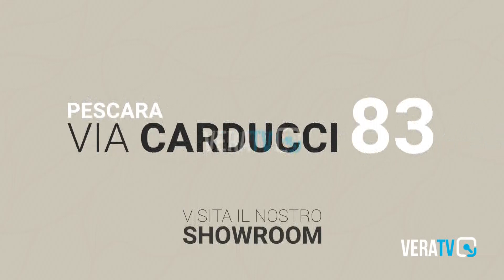Montelupone - Frontale sulla strada Regina, donna in eliambulanza a Torrette